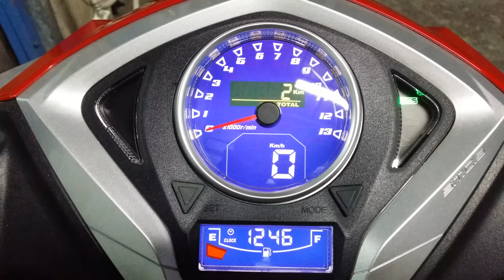sym fighter 6的電門開啟(note3 lte拍攝4k)